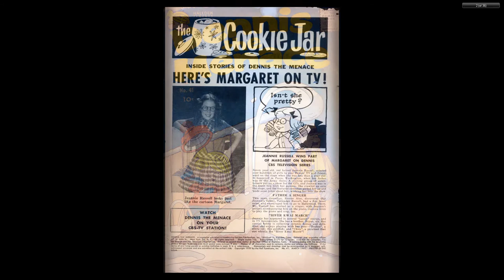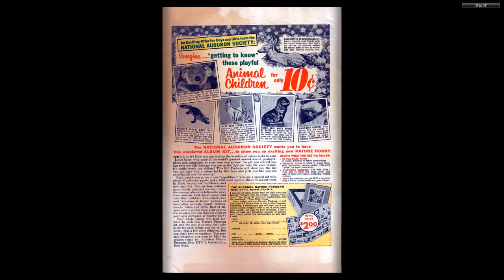Dennis the Menace 041 Hallden Mar 1960